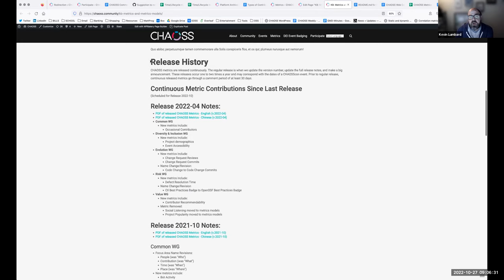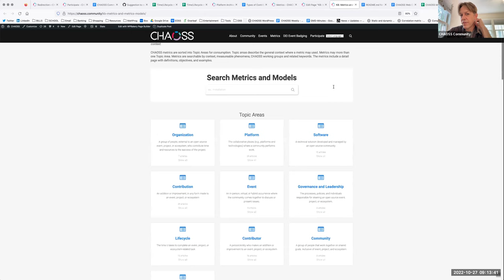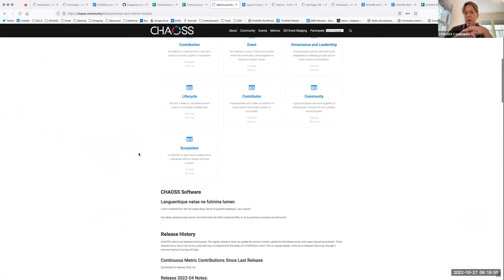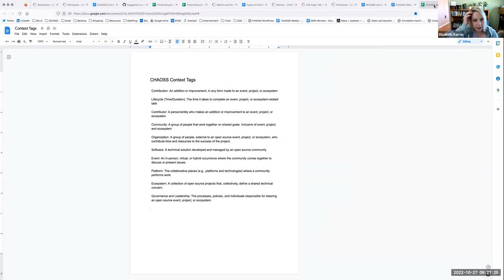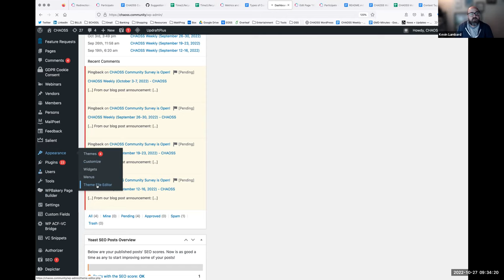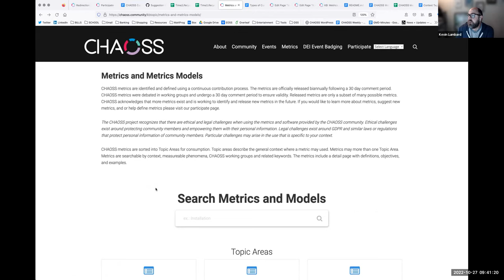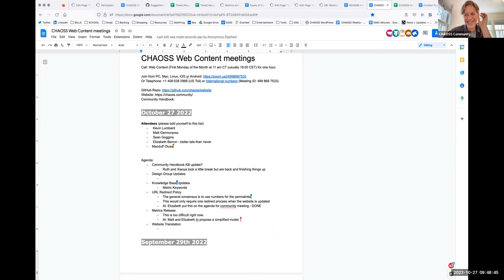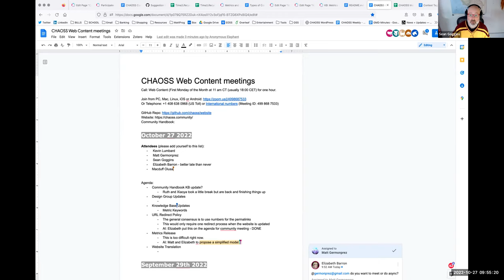CHAOSS Web Content Meeting October 27, 2022